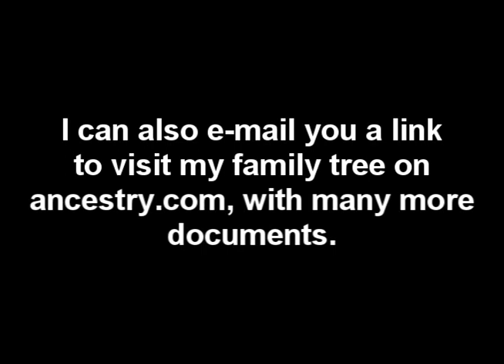Photo of Emilia (Guimond) Jacques 1872-1919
She was also known as "Amelia" or "Emilie" in some documents.
She was born in April 1872 in Sainte-Emmelie-de-Lotbiniere, Quebec, Canada. About a decade later she showed up as a little girl in a census in St-Felicien, Quebec. She married Henry Jacques in 1894 in Newburyport, Massachusetts. She ran a boarding house on Water Street, Amesbury. She died in Amesbury, Massachusetts, in 1919.